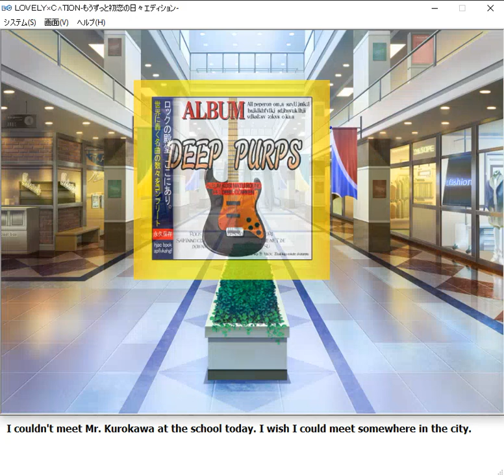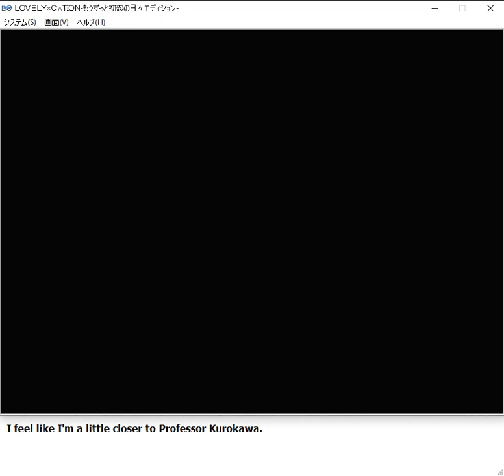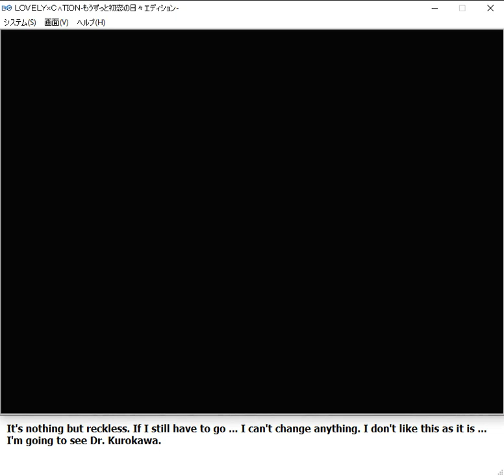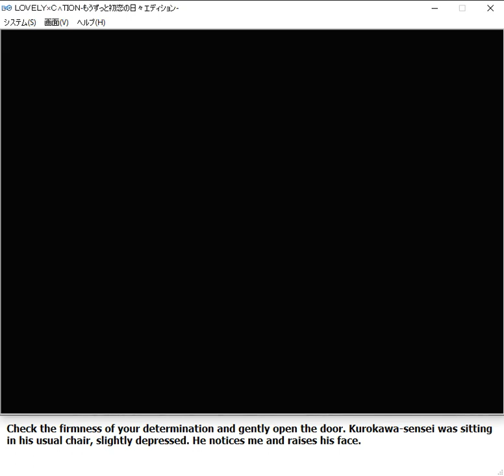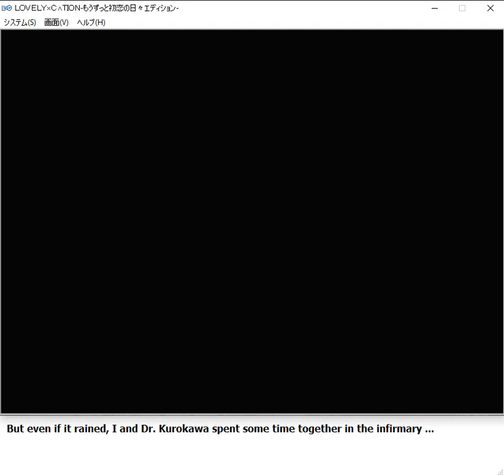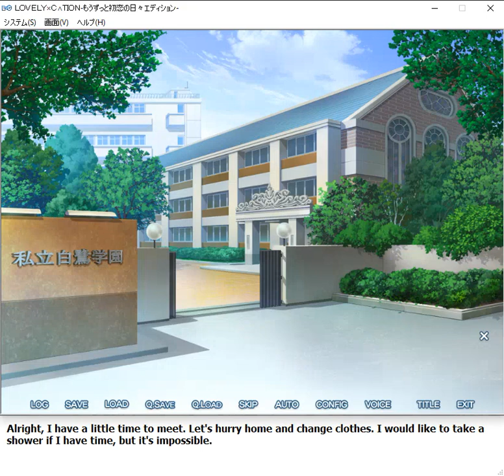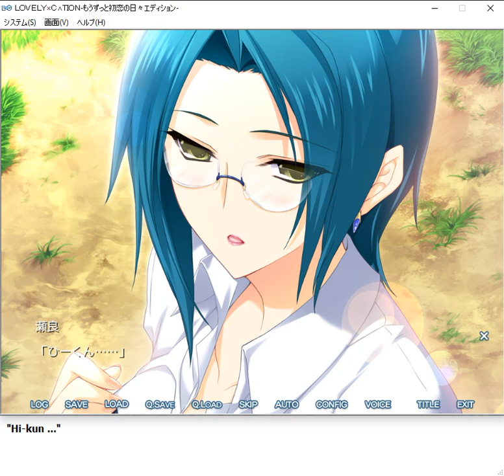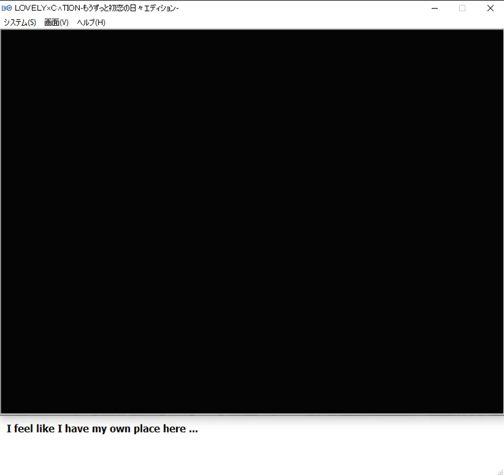Playing Visual Novel Games - Lovely X Cation Sera Route With English Subtitle Part 4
Lovely X Cation is a game made by Akatsuki Hibiki Works. this game came out on 6 July 2011

Synopsis:
The protagonist lives alone in an apartment owned by his uncle and lives a carefree school life. One spring day, his uncle can’t stand seeing him confining himself in his room any more and tells him to go out and find love while he is still young. However, he doesn’t have any experience with girls nor does he have anyone that he’s interested in.